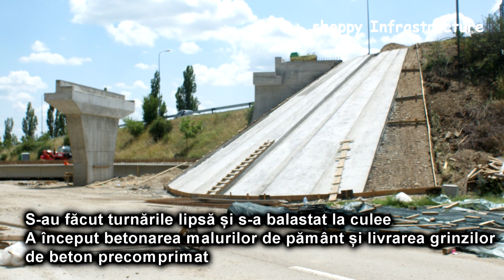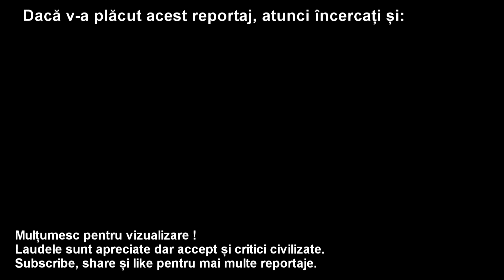Reconstruire Pasaj Rutier Buzău DN 2B / Șoseaua Brăilei / Bulevardul Industriei - 5 Iulie 2020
Progrese față de reportajul anterior.